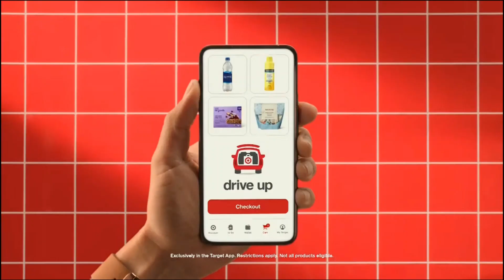2023 Commercials Vol. 76 (Nickelodeon - March 4)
0:07 The Kids Choice Awards - Mind Blowing Magic Illusion \ Epic Totally Anhelation Sliming commercial

0:41 Nickelodeon - Dig In bumper

0:46 Magic Mixies - Color Surprise Magic Caldron commercial

1:01 Juicy Drop Pop and Gummies commercial

1:16 LEGO Friends - A Day in Our Lives: Aleah and Autumn commercial

1:46 Nintendo Switch - Princess Stuff commercial

2:16 Target - Spring Moments Made Easy commercial

2:46 Ami Amis - For Me commercial

3:01 The Kids Choice Awards - Special Guests commercial